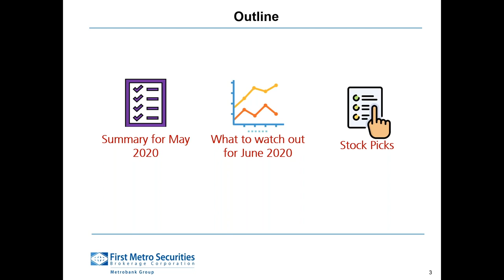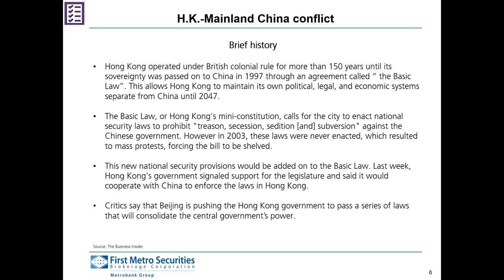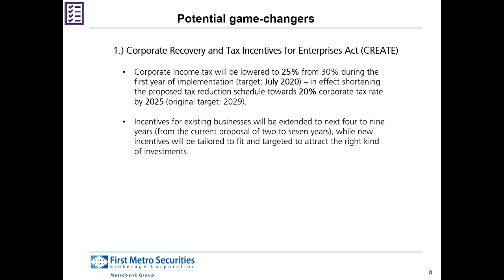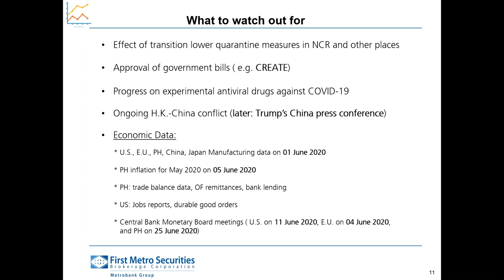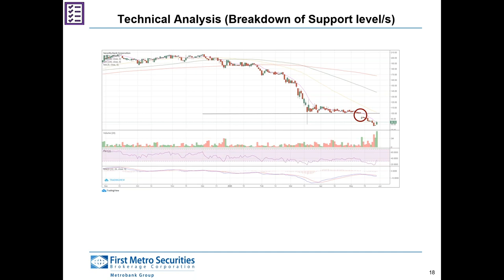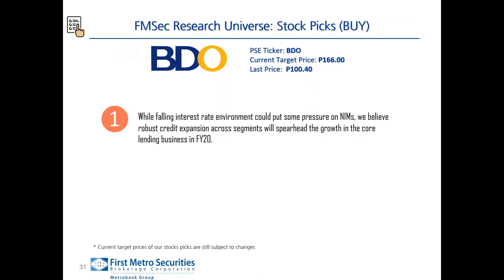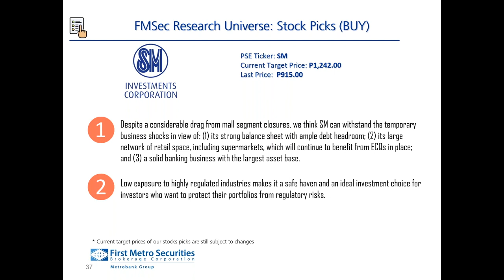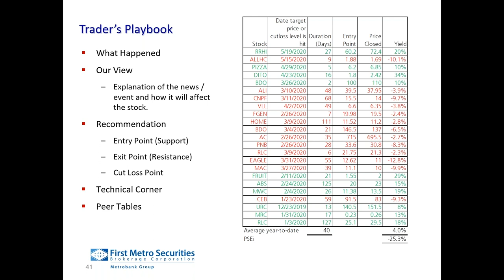Philippine Stock Market Wrap-Up for May 2020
Webinar: May 2020 Philippine stock market wrap-up

Speakers: Royce Aguilar, Research Department, FirstMetroSec

This webinar highlights First Metro Securities' stock market outlook, stock market sector and stock picks, upcoming local and global events ahead, and everything in between.